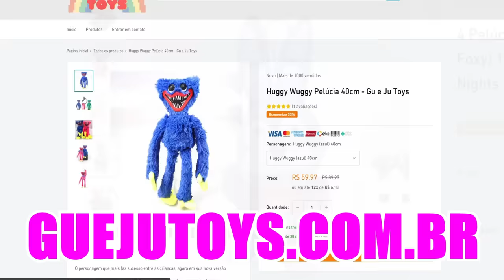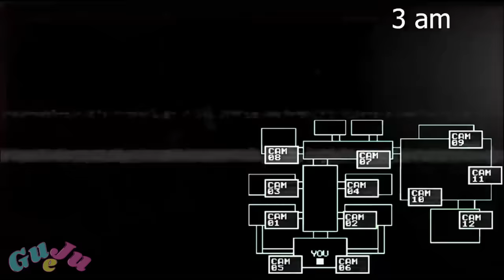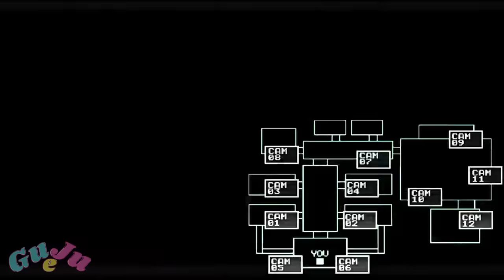Five Night at Peppas Pig's - Dublado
This is a fan dubbing video!

📌Videos TODOS os dias de fnaf peppapig animação 💛💛💛